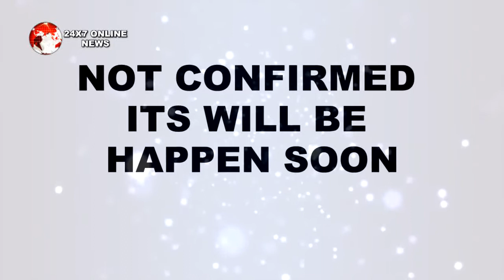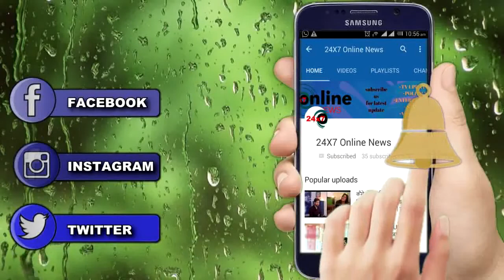KKB || UPCOMING || ये डायरी खोलेगी LOVELY का सच